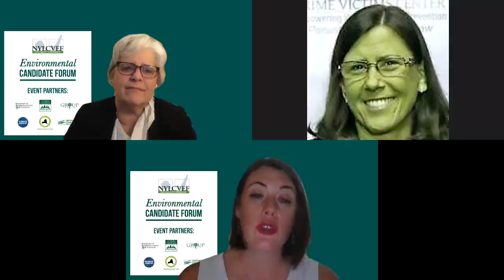NYLCVEF Environmental Forum for SD 1 Candidates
Watch our virtual, nonpartisan forum for State Senate District 1, featuring candidates Anthony Palumbo (R) and Laura Ahearn (D).